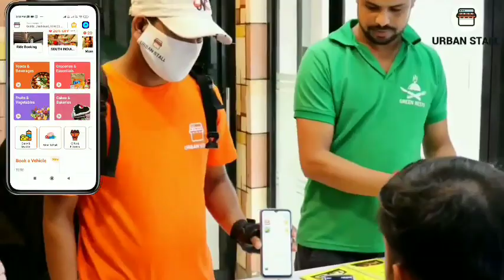देखिये कैसे भारतीय सेना के जवान ने गर्भवती महिला को पहुंचाया अस्पताल !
जम्मू-कश्मीर से जुडी ख़ास खबरें !